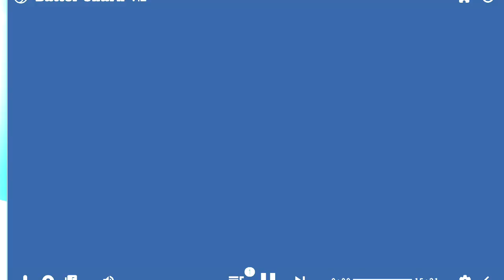Muzikale Spraakleer °1931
From the Manuscript: MUZIKALE SPRAAKLEER :
-Leergang Der Grondbeginselen van Muziek.-
Twee Studiejaaren 1931
Tiende Uitgaaf.
Aangenomen door het Koninklijk Conservatorium van Gent.

-HAVE A GREAT TIME, ENJOY THE MOMENT-

MUSIC IS THE LANGUAGE OF THE SOUNDS THAT HIT THE EARS.

IT WILL SERVE, A VARIETY OF IMPRESSIONS FOR THE MIND & SOUL.